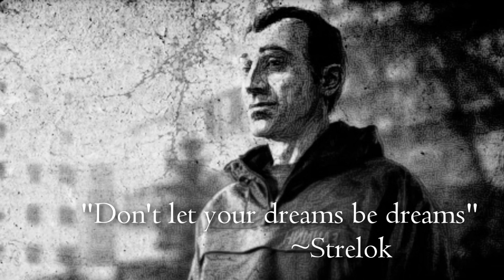EPIC STALKER ANIME BATTLE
In which I continue to tell myself I don't like anime.

NO REALLY I DON'T.

thesejustkeepgettingworse